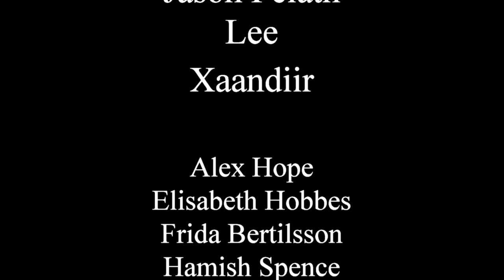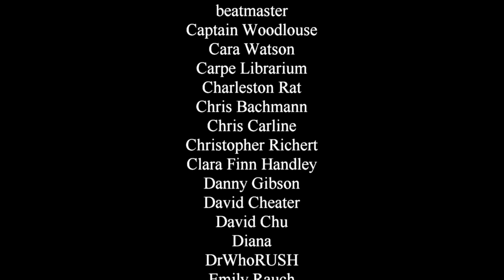Little, Big - A Unique Fantasy Novel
So now I get to share my thoughts on the John Crowley's tale of family, stories, and faeries. It's not quite like anything I've read before and it was an interesting challenge to explain why exactly that was.